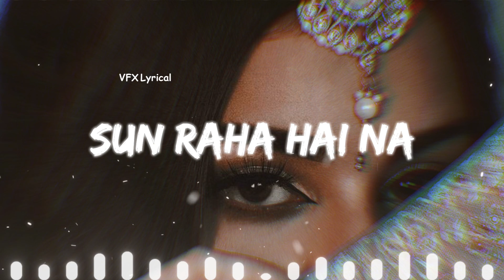Aashiqui 2 - Sun Raha Hai Na ( Perfectly Slowed )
We Hope You Enjoy Our Music that's all we want
❤ Keep Loving
Aashiqui 2 - Sun Raha Hai Na ( Slowed + reverb )

Song: Sunn Raha Hai
Singer: Ankit Tiwari
Label: @tseries
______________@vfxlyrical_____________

Playlist You May Like -
Sun Raha Hai Na Lyrics -

Yaara, Yaaraa... yaara!

Mujhko iraade de
Kasamein de, waade de
Meri duaaon ke ishaaron ko
sahaare de

Dil ko thikaane de
Naye bahaane de
Khaabon ki baarishon ko

Kar de idhar bhi tu nigaahein

Sun raha hai naa tu
Ro raha hun main
Kyun ro raha hun main

Manzilein ruswa hain
Khoya hai raasta

Aaye le jaaye
Itni si iltejaa

Ye meri zamanat hai
Tu meri amaanat hai haan.

Apne karam ki kar adayein

Waqt bhi thehara hai
Kaise kyun ye huaa
Kaash tu aise aaye
Jaise koi duaa

Tu rooh ki raahat hai
Tu meri ibaadat hai

Yaaraa.

HASHTAGS